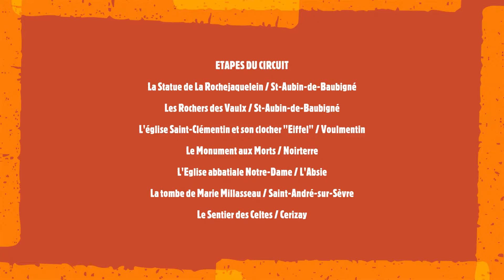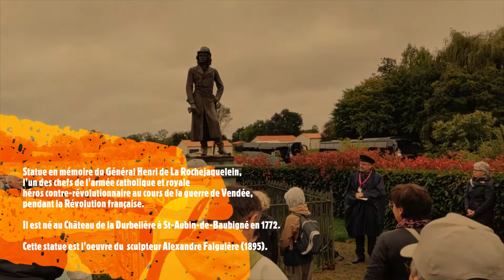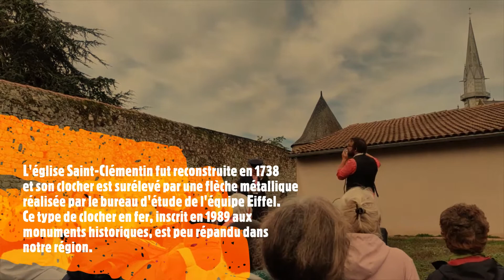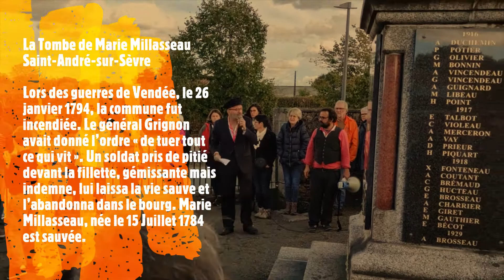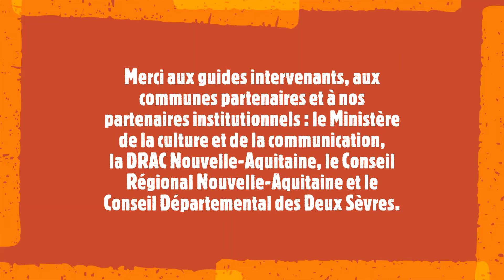LE 1ER GRAND TOUR DU BOCAGE BRESSUIRAIS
RETOUR EN IMAGES SUR LE 1ER GRAND TOUR / 3 OCTOBRE 2021 (Initialement programmé le samedi 22 mai 2021 dans le cadre des Belles Escapades)

L’auteur-acteur-metteur en scène du pays, Jérôme Rouger, expert en amuserie fine et en chemins de traverse, a lancé la première Agence de tour-opérateur du et pour le Bocage Bressuirais. Un circuit en bus avec escales, à la découverte de l’Histoire connue ou inconnue du Bocage écrite par l’éminent guide, accompagné par Fred Billy, fin connaisseur lui aussi du territoire.Une centaine de spectateurs-voyageurs ont ainsi découvert différents visages du Bocage Bressuirais, d’est en ouest et du nord au sud, historiques et naturels. Ils ont ainsi pu remonter le temps, de l’âge du bronze à l’histoire récente en passant par le Moyen-Âge, en visitant des sites et monuments historiques comme les Rochers gravés des Vaux, en interpellant des figures comme Henri de la Rochejaquelein… en empruntant des chemins détournés comme celui des Celtes…